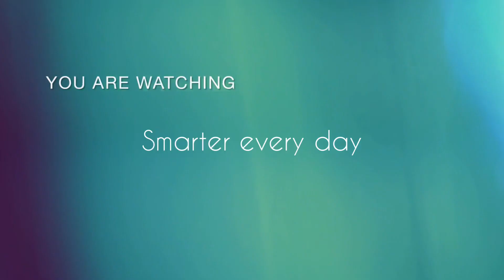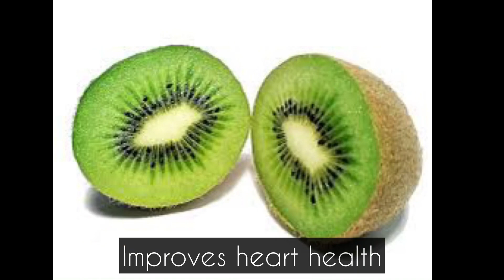Benefits of kiwi 🥝 | By smarter every day | 2023